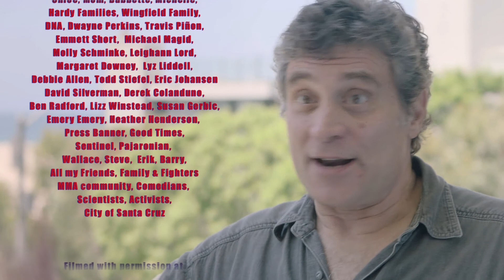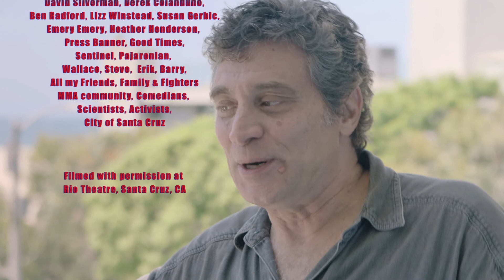IanHarris ExtraOrdinary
The 2nd full-length comedy special by comedian Ian Harris. Science literacy, religion, politics, food allergies, and many topics from the "Skeptic Comedian". Also includes a closing bit about Climate Change deniers that features nearly 20 impressions that is truly "Extraordinary"!  Featuring interviews from Kelly Carlin, Paul Provenza, Lawrence Krauss, Penn Jillette, Cara Santa Maria, Aron Ra, and Julia Sweeney.